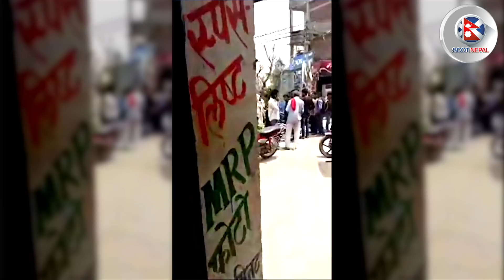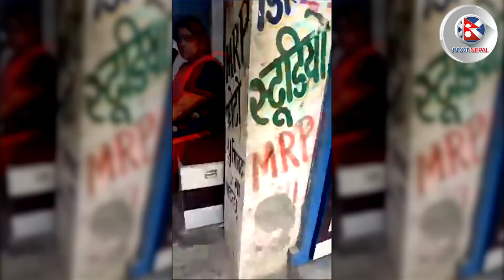भारतियलाई नागरिकता बाडेको भन्दै चेली बिरगंज बाट लाइव ! सम्बन्धित निकायको ध्यानआकर्षण होस्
Namrata Wagle exclusive live